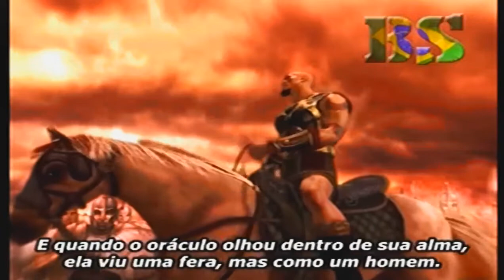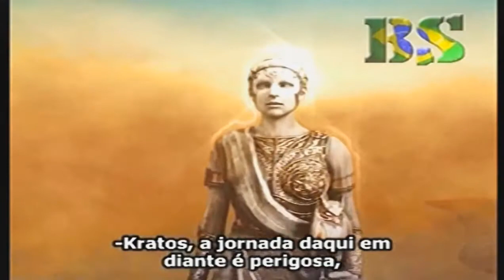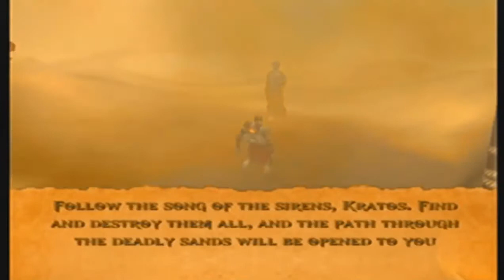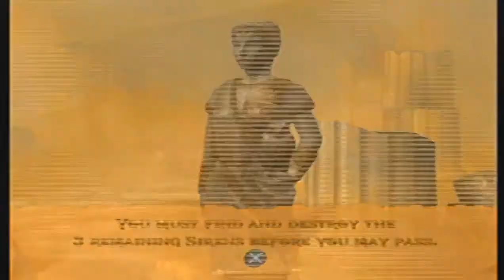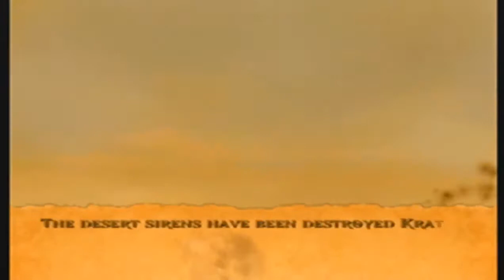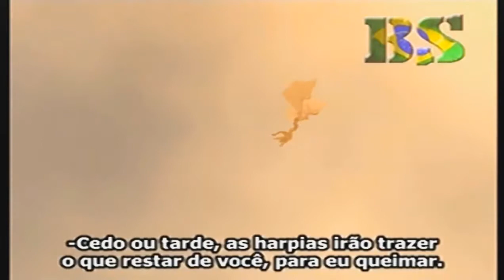God of War I | CRONOS O TITÃ #5